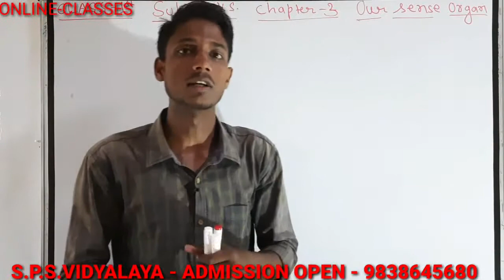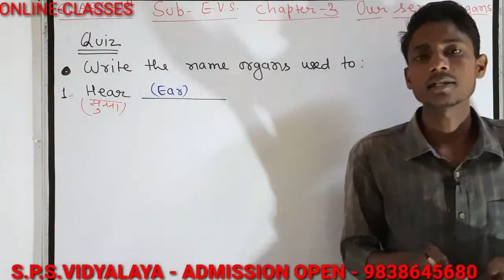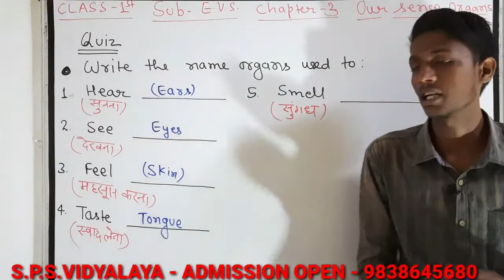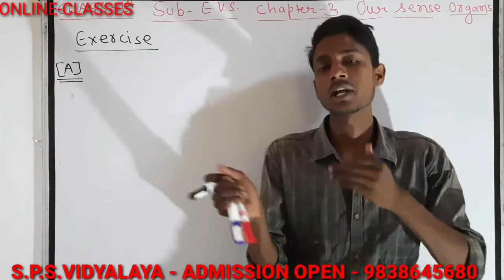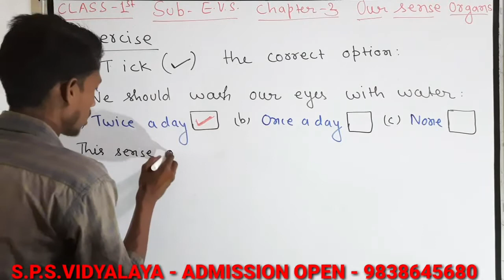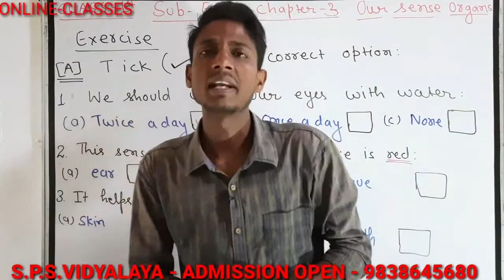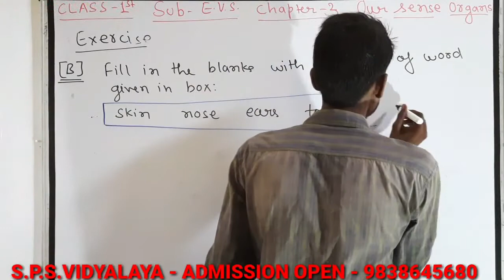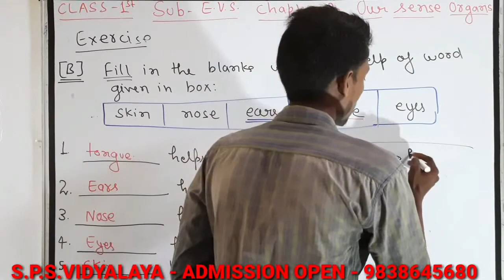Class-1, SUBJECTE- E.V.S, Chapter-3,VideoNo-2